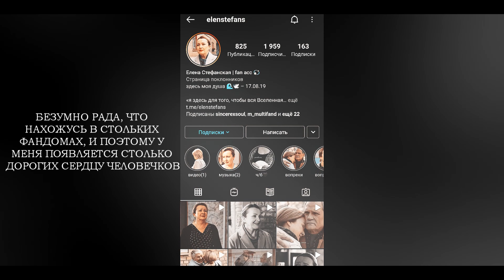► multifandom || my birthday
Фадеев и Наргиз — Вдвоем